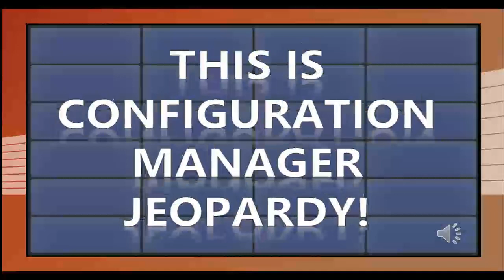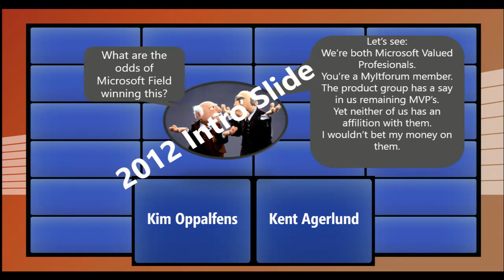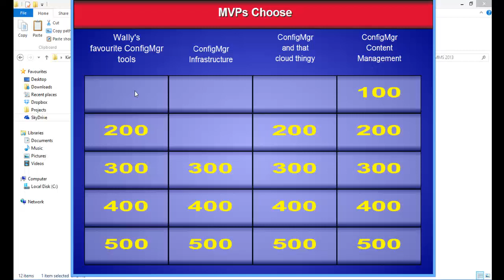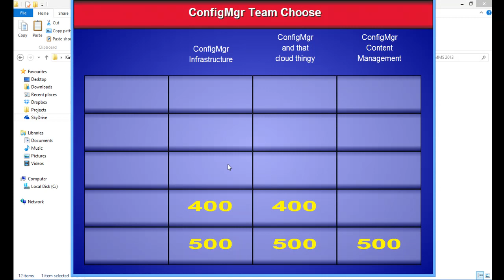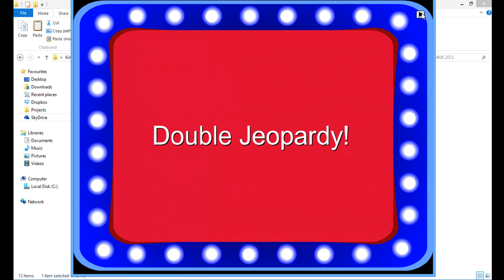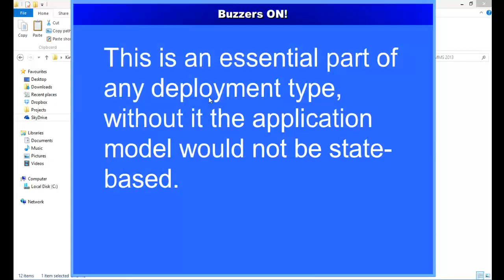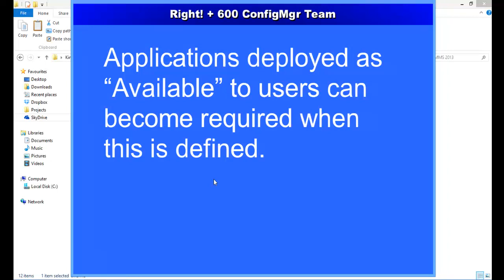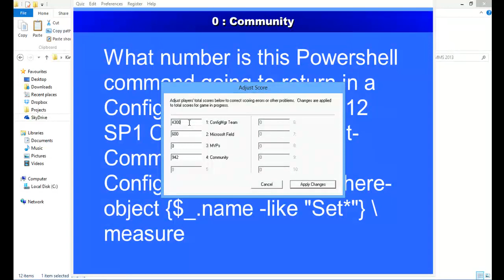MMS 2013 System Center Configuration Manager 2012 Jeopardy Quiz